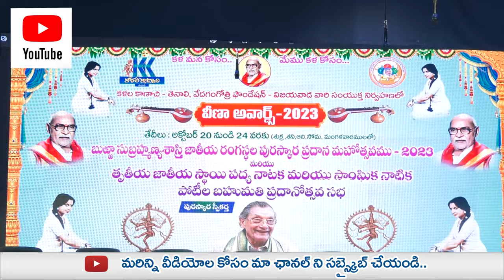తెనాలిలో ముగిసిన వీణ అవార్డ్స్ | ప్రేక్షకులను అలరించిన పౌరాణిక సాంఘిక నాటక పోటీలు |SVSDRAMASTENALI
కళల కాణాచి - తెనాలి, వేదగంగోత్రి ఫౌండేషన్ - విజయవాడ వారి సంయుక్త నిర్వహణలో ...
                                                 **వీణా అవార్డ్స్-2023**
తృతీయ జాతీయ స్థాయి పద్య నాటక మరియు సాంఘిక నాటిక పోటీలు ఎ.ఆర్.కృష్ణ & బుఱ్ఱా సుబ్రహ్మణ్యశాస్త్రి గార్ల జాతీయ రంగస్థల పురస్కార మహోత్సవములు - 2023
వేదిక : తెనాలి రామకృష్ణకవి కళాక్షేత్రం, కొత్తపేట, తెనాలి,
తేదీలు : అక్టోబర్ 20 నుండి 24 వరకు (శుక్ర, శని, ఆది, సోమ, మంగళవారములలో)
సమయం : ప్రతి రోజు ఉ॥ 10.00గం॥ల నుండి రాత్రి 9.00గం||ల వరకు.